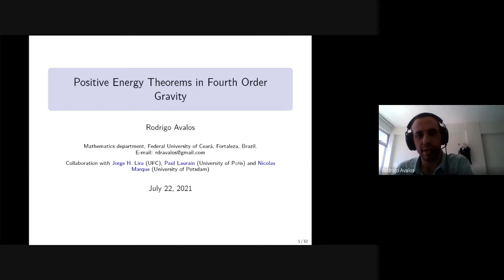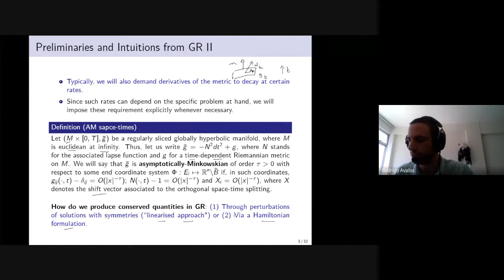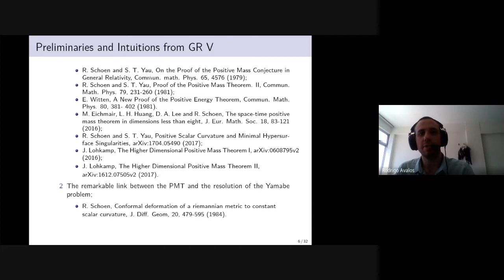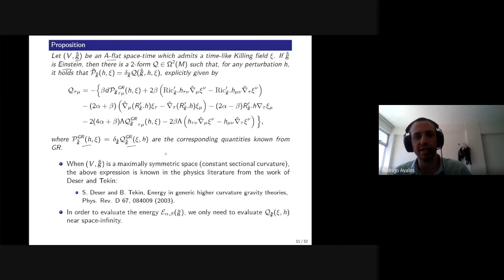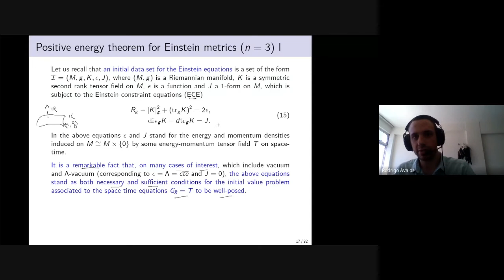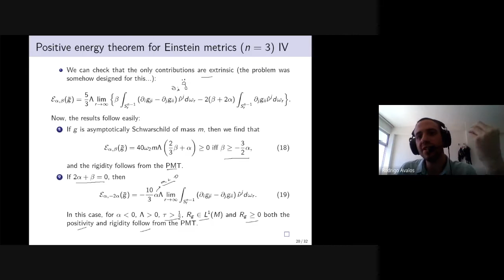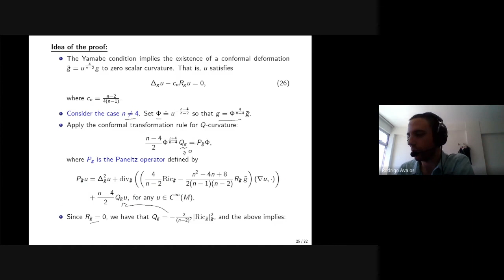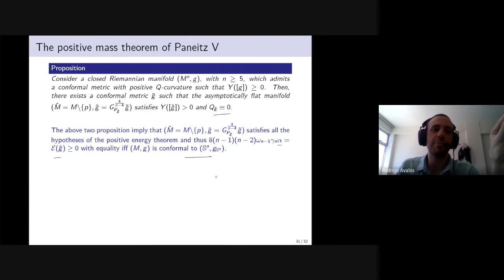Rodrigo Avalos (UFC)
Title: Positive Energy Theorems in Fourth-Order GravityPositive Energy Theorems in Fourth-Order Gravity

Abstract:
In this talk, we will analyse a recent notion of energy which is associated to fourth-order gravitational theories and plays an analogous role to that of the classical ADM energy in the context of general relativity. We will first introduce such an energy as conserved quantity canonically associated to perturbations of solutions of the fourth-order space-time equations possessing a time-like Killing field, and then present several of its properties as well as develop some intuitions about it. We will show that, in specific limits, its analysis is tractable and prove positivity and rigidity statements. In particular, in the stationary limit, we will show that the resulting notion of energy is deeply connected to Q-curvature analysis and prove a positive energy theorem which underlies several rigidity phenomena. In particular, we will see that recent positive mass theorems associated to the Paneitz operator appear as a consequence of our analysis.